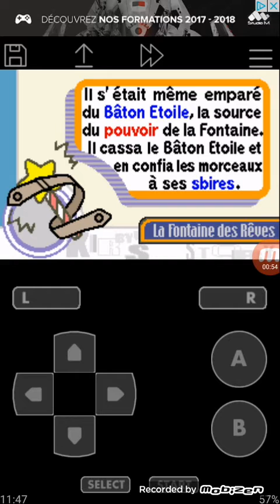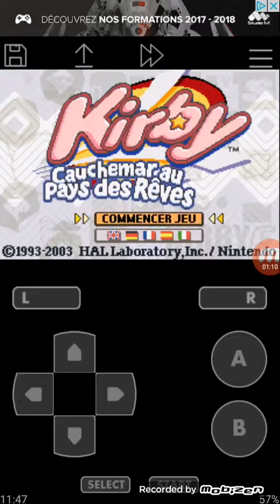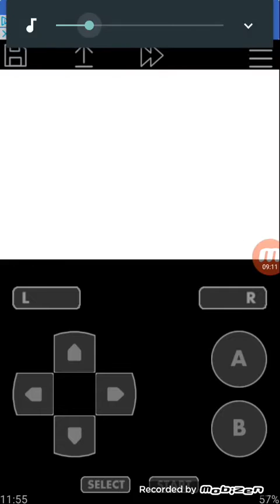[LP] Kirby Cauchemar au Pays des Rêves - #01 - Vallée Légumes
Kirby : Nightmare in Dream Land est un jeu de plates-formes développé par HAL Corp & Avit Inc. et édité par Nintendo sur GameBoy Advance. Dans ce titre , vous contrôlerez une nouvelle fois le petit (mais costaud) Kirby et vous devrez rassembler les fragments du Bâton Étoile dérobés par l'affreux Roi Dadidou . Vous devrez à tout prix accomplir votre quête, au risque que les malheureux habitants du Pays des Rêves ne puissent plus jamais passer une nuit sereine et sans cauchemar...
Date de sortie initiale : 26 Septembre 2003
Genre : Action, Plateforme
Éditeur : Nintendo
Développeur : HAL Corp & Avit Inc.